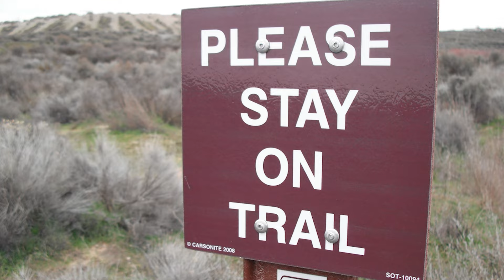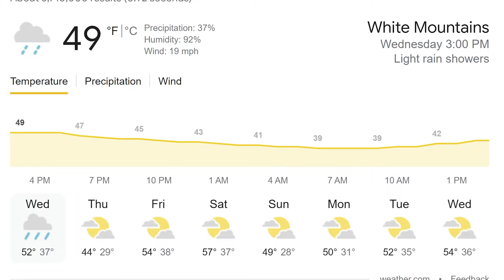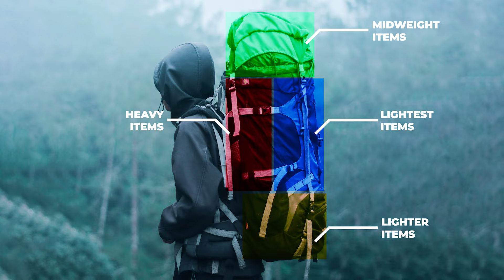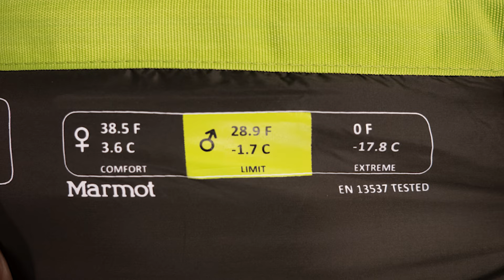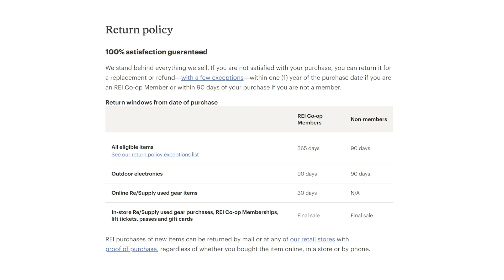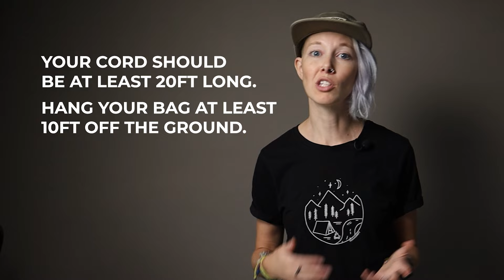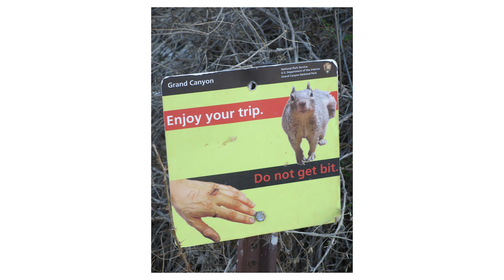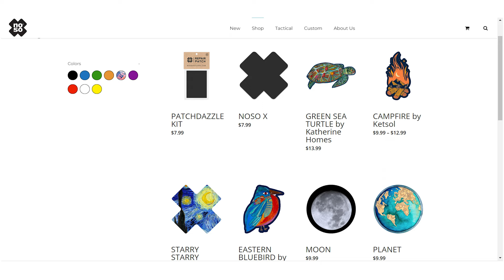How to Backcountry Backpack: The Complete Beginner's Guide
Everything you need to know to start backcountry backpacking!

Chapters
0:00 Chapter 1: Leave No Trace Principles
13:09 Chapter 2: Trip Planning
27:19 Chapter 3: What to Pack
34:35 Chapter 4: Choosing a Backpack
45:54 Chapter 5: Choosing a Tent
55:54 Chapter 6: Sleep Systems
1:09:41 Chapter 7: Clothing and Layering
1:19:36 Chapter 8: Footwear
1:25:58 Chapter 9: Setting Up Camp
1:33:39 Chapter 10: Water Purification
1:40:51 Chapter 11: Cooking and Food
1:53:45 Chapter 12: Health, Safety, First Aid
2:02:45 Chapter 13: Basic Navigation
2:11:30 Chapter 14: Animals and Animal Safety
2:24:04 Chapter 15: Buying Sustainable Gear
2:31:35 Chapter 16: Repairing Your Gear
2:40:32 Chapter 17: Physical Training

Hey there! We’re Josh and Alisha, the creators of Terradrift, which is all about sustainable travel and adventure. That means travel tips, adventure guides, gear reviews, and a whole lot more. And all of it encourages you to explore responsibly. 'Cause we've just got the one planet, and since we like to get out there and enjoy it as often as possible both near and far, it's our responsibility to treat it with a little bit of respect. So lace up the ol' boots, grab your favorite pack, and wander on!